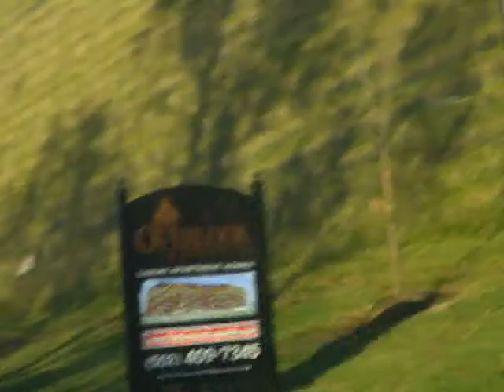King of the hill, Rey do Morro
Driving up to our new apt complex Overlook Terraces